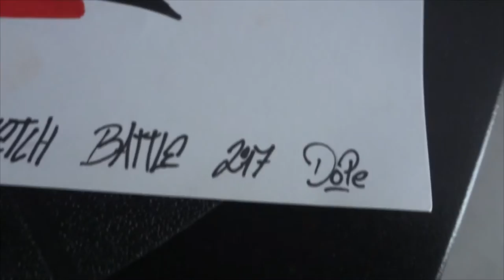SKETCH BATTLE BETWEEN CLASSMATES